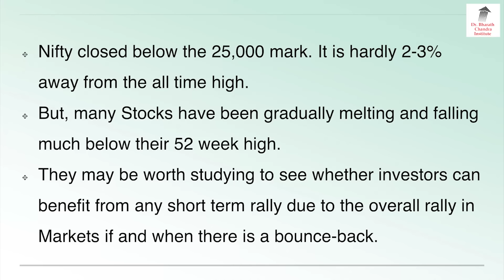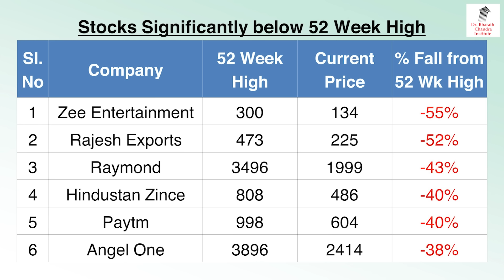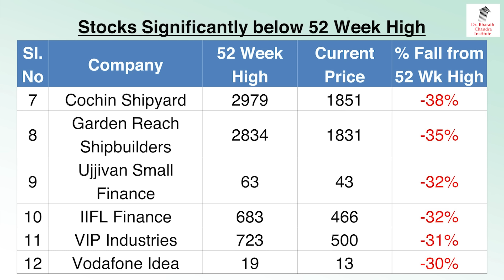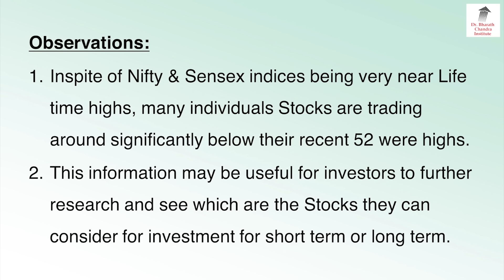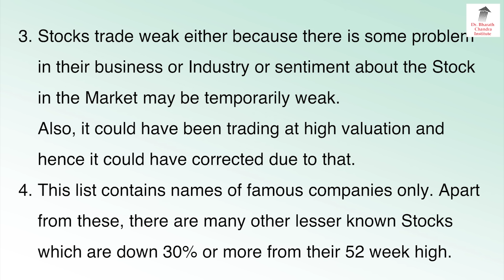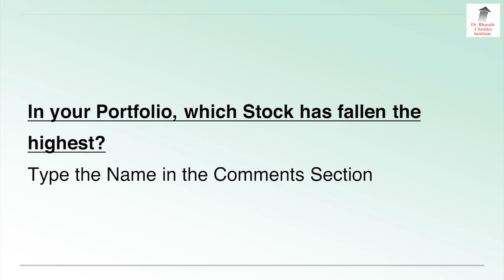ಗರಿಷ್ಠ ಬೆಲೆಯಿಂದ ಅತೀ ಕೆಳಕ್ಕೆ ಜಾರಿದ 18 ಷೇರುಗಳು!! | Dr. Bharath Chandra & Rohan Chandra